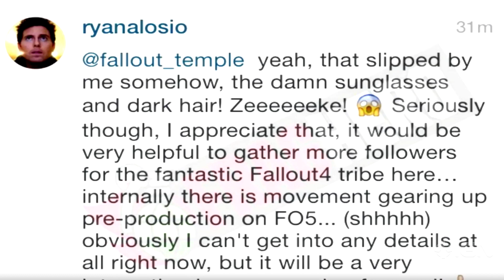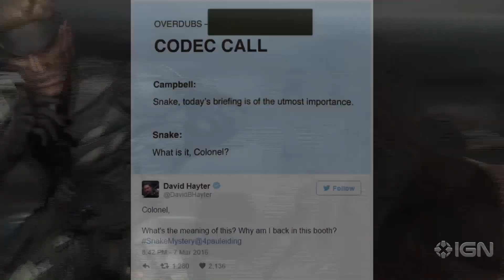Subiektywne Gamingowe Podsumowanie Tygodnia #32.